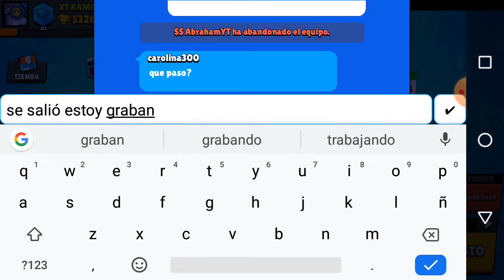BtS;el poder del dios lag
Laglaglag F